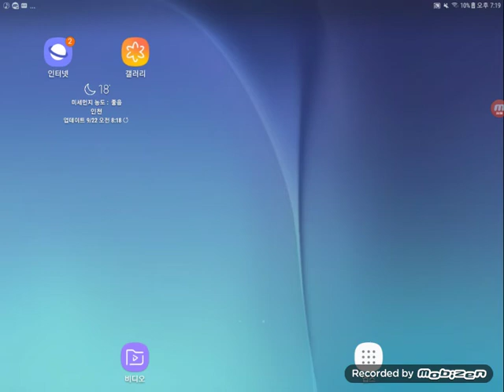2020년 9월 29일